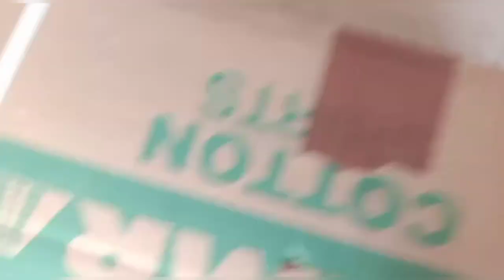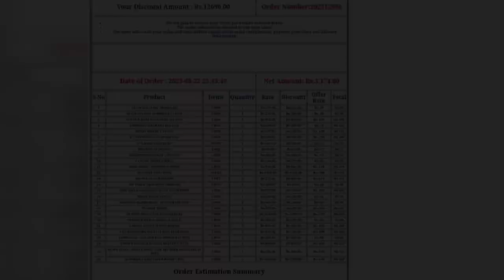நல்லா ஏமாத்திட்டாங்க கண்ணன் கிராக்கர்ஸ் | 🔥 fire 🔥 crackers buyed kannan crackers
கண்ணன் crackers

crackers# buye kannan cracker
90rs 1000wala available
low price fire cracker

1000 full count 185rs but it missing the box
really upset

so buy carefully in kannan crackers